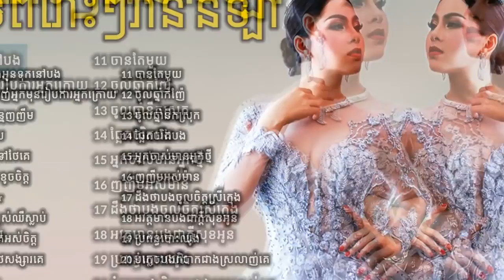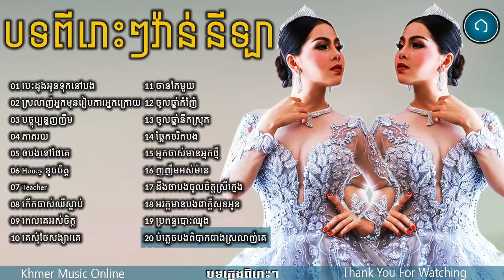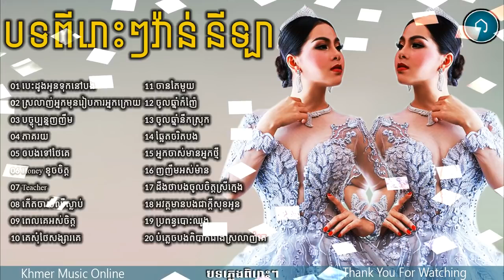វាន់នីឡា vanilla,old song Non Stop,New and Old Collection 2018 Vol 01 HD